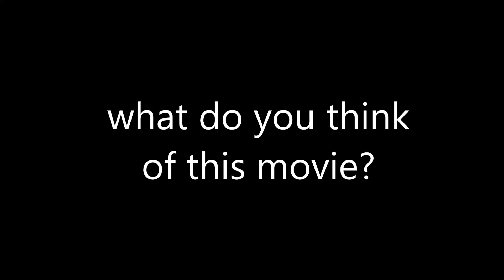What Do You Think of this Movie? #155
Tarzan (1999), I hope you like it! I really like this movie (and considered Disney's 37th-length animated feature) along with the songs by Phil Collins and it was also the movie that ended the Disney Renaissance 25 years after its release!